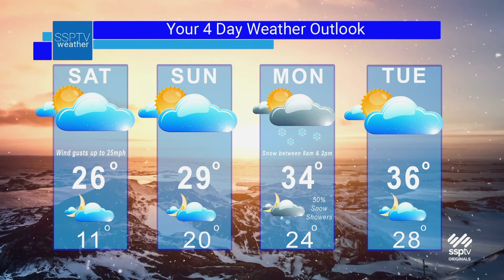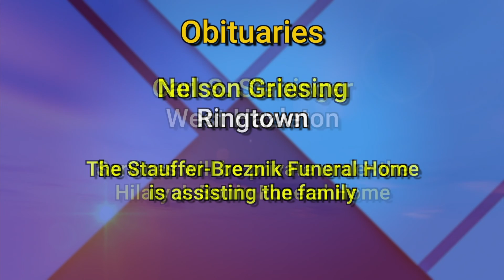SSPTV News Headlines: Friday February 19, 2021